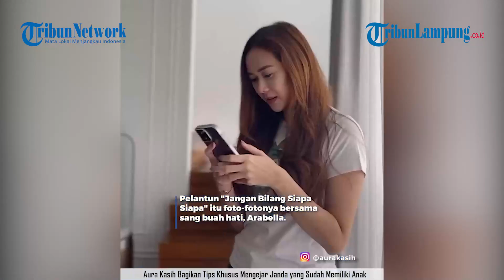Aura Kasih Bagikan Tips Khusus Mengejar Janda yang Sudah Memiliki Anak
- Lewat unggahannya di instagram, Aura Kasih membagikan sebuah tips mengejar janda yang sudah memiliki anak.
Aura Kasih diketahui sudah lebih dari dua tahun menjanda sejak resmi bercerai dari Eryck Amaral pada 2021.
Baru-baru ini, Aura Kasih membagikan tips mengejar janda yang sudah memiliki anak.
Hal ini terlihat dari unggahan Aura Kasih di Instagram pada Selasa (27/6).
Pelantun "Jangan Bilang Siapa Siapa" itu foto-fotonya bersama sang buah hati, Arabella.
Di slide terakhir, Aura Kasih memamerkan body goals-nya dalam sebuah mirror selfie.
Di kolom caption, Aura Kasih mengungkapkan cara manjur untuk mendapatkan janda.
"'Dekati dulu anak nya baru ibu nya' seufrit tips mengejar janda," tulis Aura Kasih.
Unggahan Aura Kasih  langsung dibanjiri oleh komentar netizen.
Banyak yang memuji kecantikan dan juga body goals Aura Kasih.